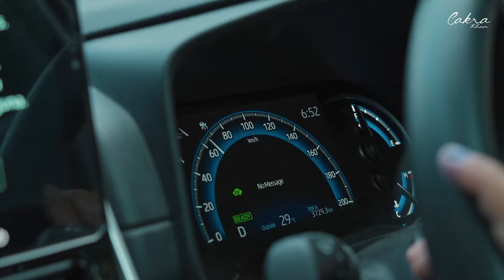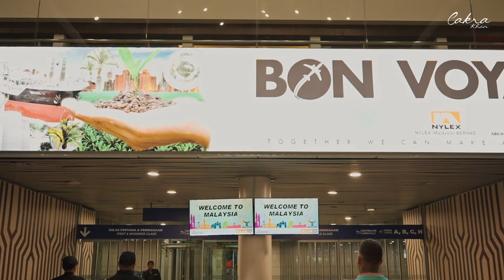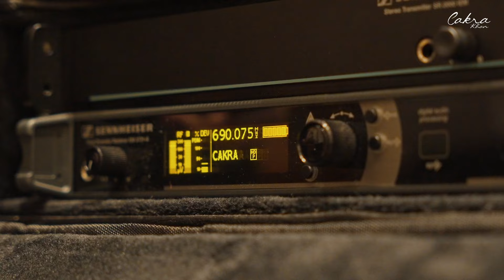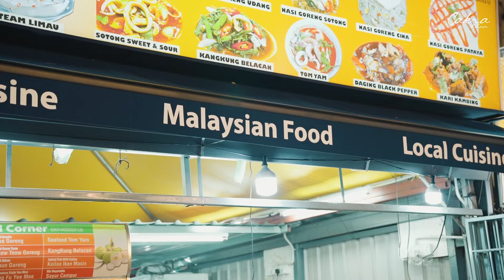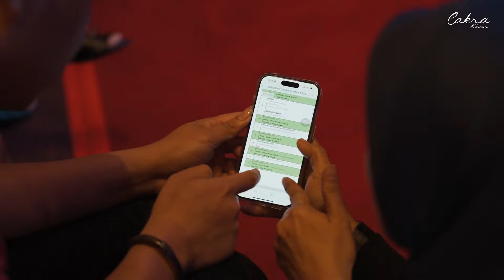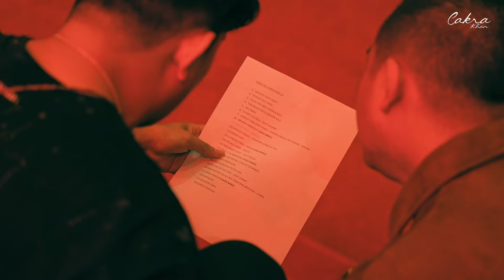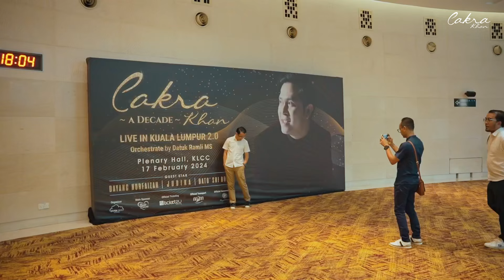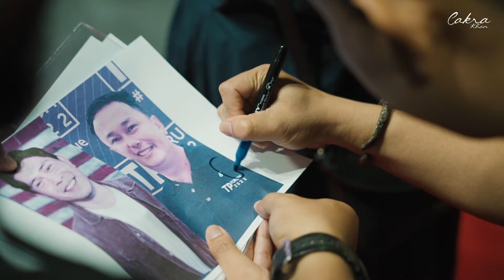Cakra Khan A Decade Live in Kuala Lumpur 2.0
Dengarkan semua lagu Cakra Khan di Album 'DIVINE'

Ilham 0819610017